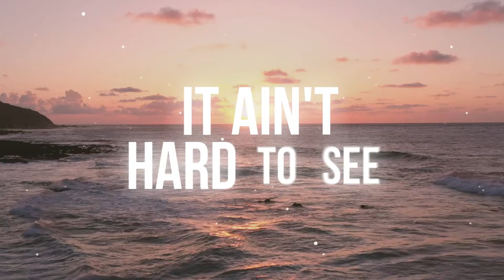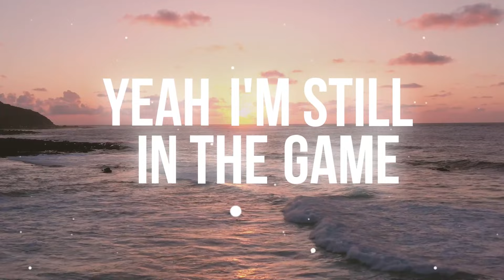Herman - Changes (Official Lyrics)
Lyrics:
Lotta Changes it ain't stopping me, Things change it ain't hard to see
The vibe be changing when I'm poppin in, it ain't no talking lil baby you know we rocking in
Rock in, locked in, baby going up the only option
Blocked in, yeah you blocked in, I make it rock lil baby this aint no Johnson

I be feelin a way, but I know I'm okay
Yeah, f*ck the system, yeah I go my own way
I be feelin like Wayne, I got this in my blood, I got this in my veins

My brothers ride for me, they did rob for me
Set you up for free, do that shit for me
My day one turned out to be big phony
Montana, feeling like Tony

But no f*ck is gonna come in my way
Tryna play me you sane, you lose more than you gain
you an actor homie you entertain, in 10 years yeah I'm still in the game

Herman comes back with a summer hit for 2022, following up his recent hits Herman - Vibe (Official Lyrics) and Herman - See Me Ball (Official Music Video)

HammerMusic 2022
by Herman